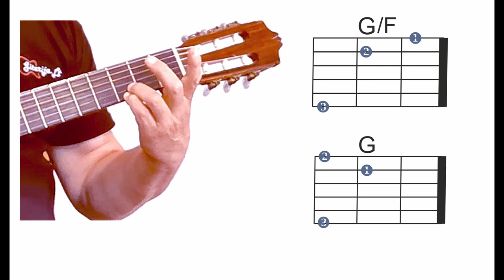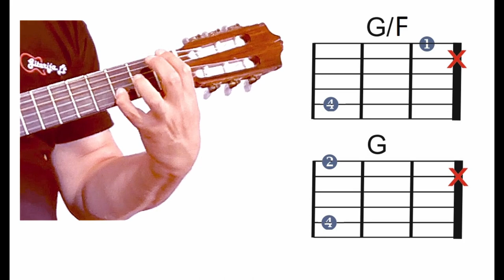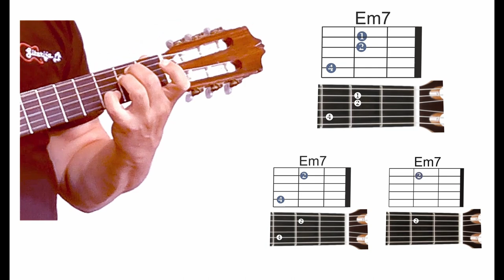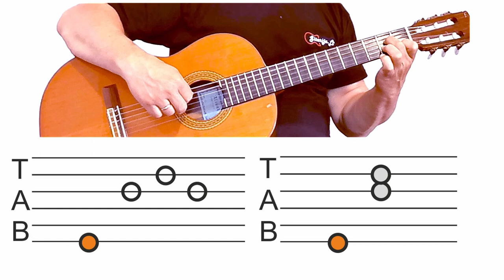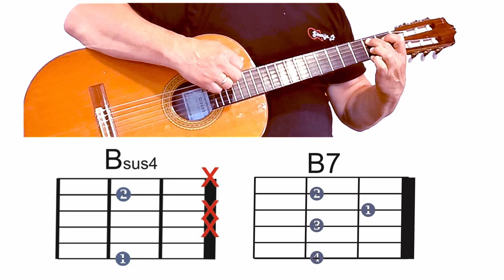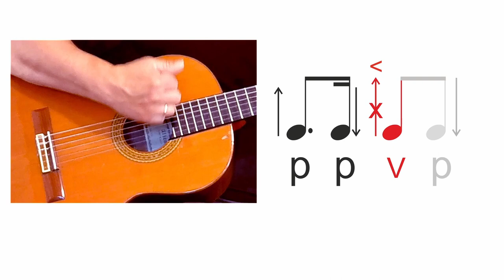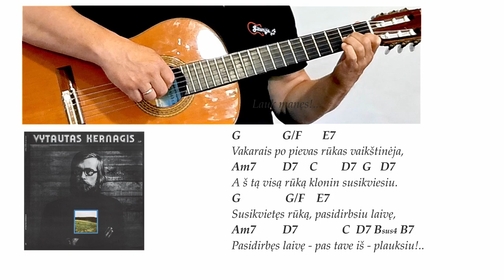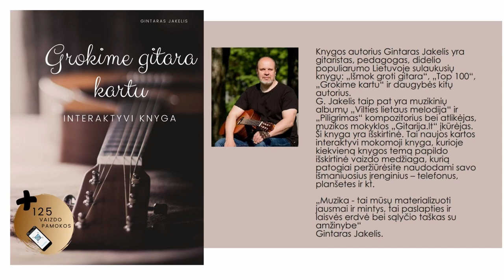V. Kernagis – Žiemą vasarą - AKORDAI - RITMAS - AKORDŲ JUNGIMAS 🎸Grojame gitara kartu!